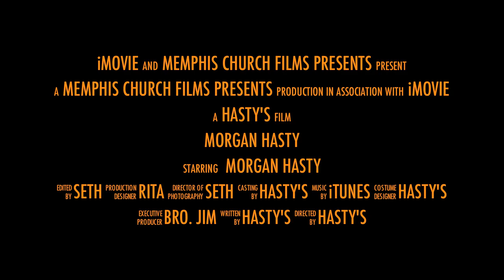Morgan Hasty Trailer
Morgan Hasty and her family take the opportunity to thank all who have shown their support through prayer and other generous ways during this time as they fight cancer. (Video created by Seth Dunnington)